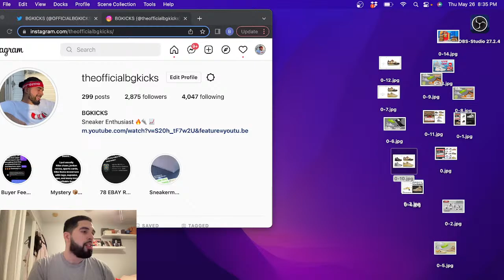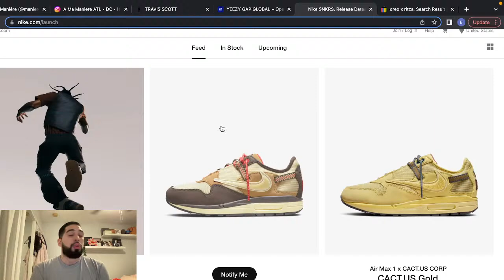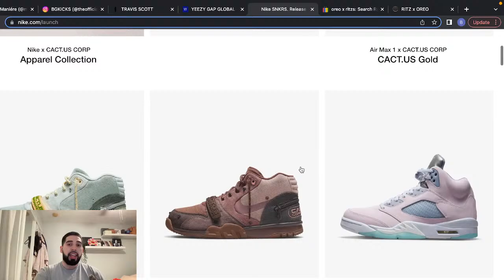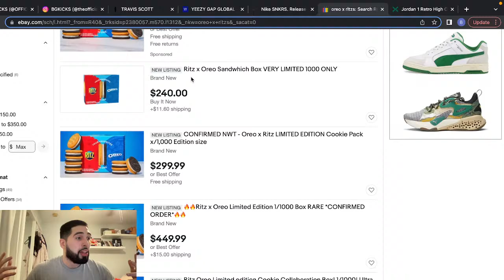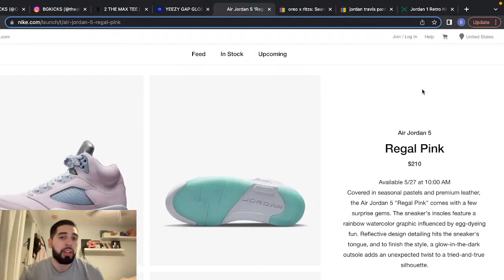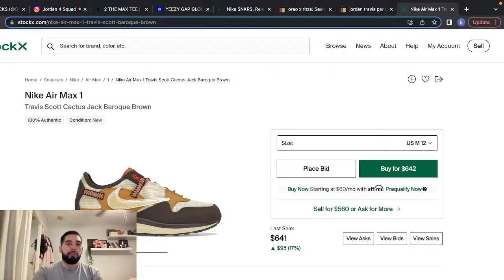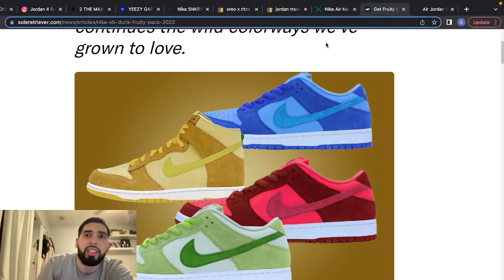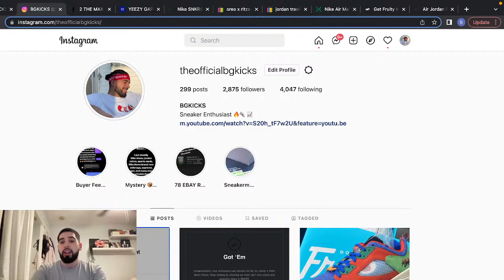HOW TO COP TRAVIS SCOTT AM 1s & AIR TRAINER 1s TOMMORROW!